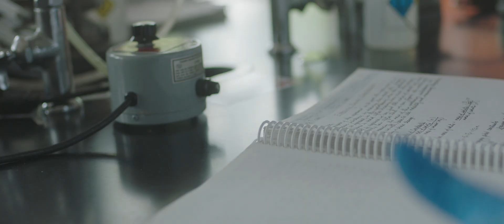All As One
At Biola University, we are a community of restless believers — eager, willing and inspired to become the greatest versions of ourselves. Individually, we're incomplete. But together we are a foundation for each other, upon which we are free to fall, fail, fumble and find our way. As we discover who we are. As we seek out God in all things. All as one.